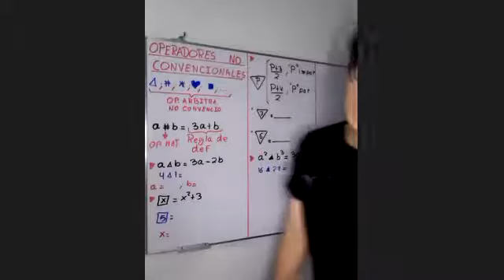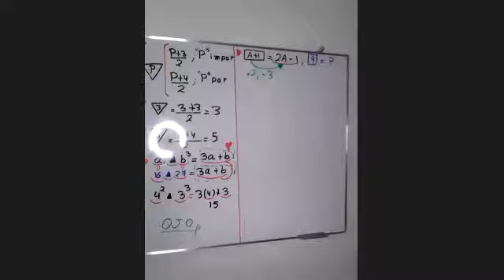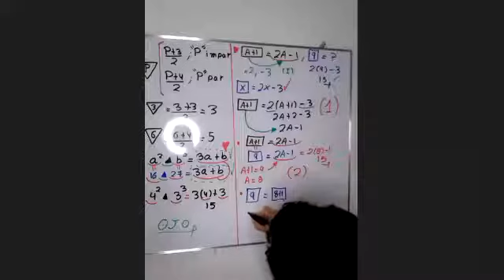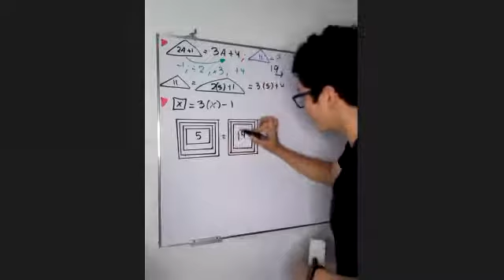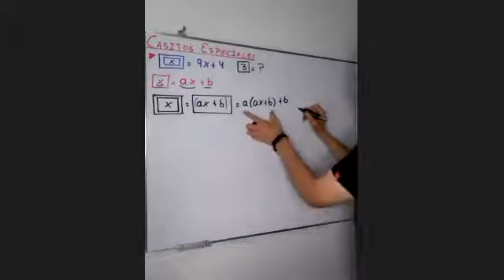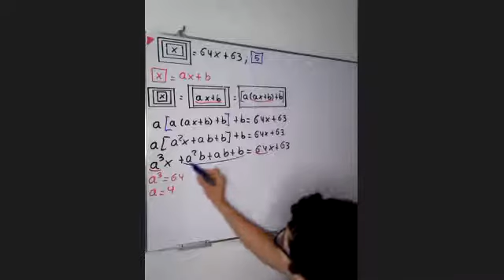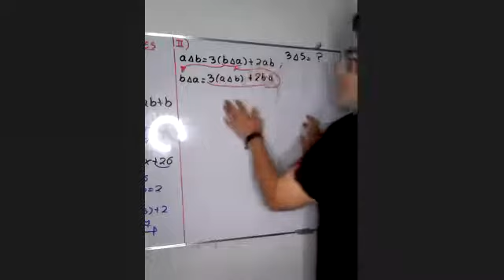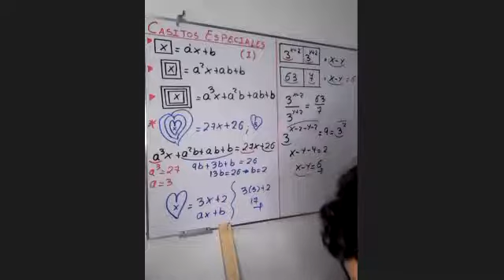@ LAS FIJAS UNT - ESTEFANO ZELADA - OPERADORES MATEMÁTICOS - RAZ. MATEMÁTICO